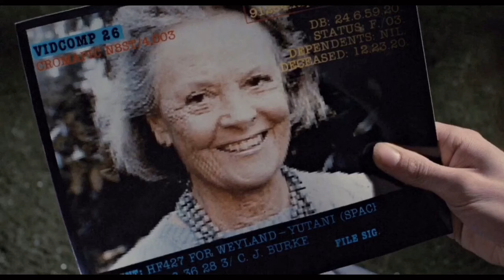Aliens retrospective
A look back at the classic 1986 film “ Aliens “